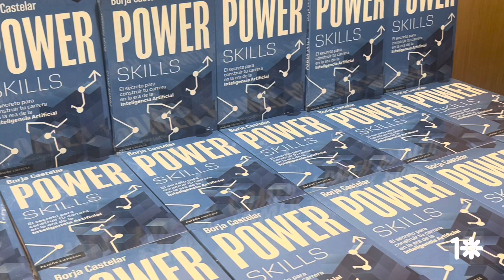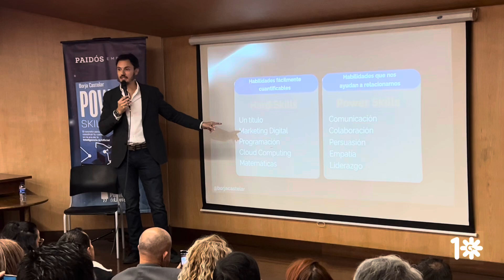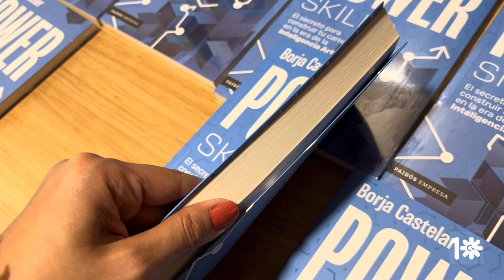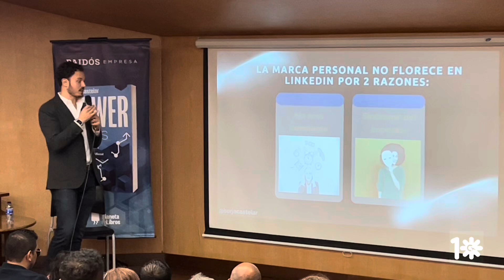Emprendedores - Inteligencia Artificial y el mundo laboral: El reto de los “Power Skills”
Del autor español Borja Castelar llega un libro que rompe el paradigma de las transformaciones generadas por el mundo digital con el fenómeno de la evolución con la inteligencia artificial: “Power Skills”; un libro que presenta a este proceso de generación desde la data para mejorar la calidad y la habilidades creativas que son hoy un nuevo elemento que las empresas a nivel global observan por encima de los títulos o las habilidades técnicas generadas desde la educación.